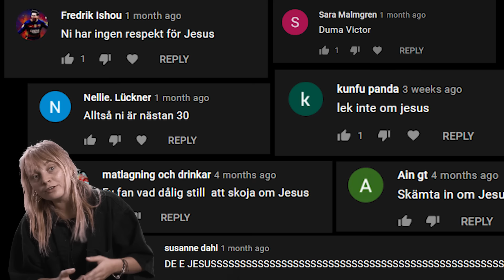FÖRSÖKER GÅ PÅ VATTEN!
Dom bådas namn börjar på J! Ja, Joel går i detta avsnitt på vatten!

Missa inte!